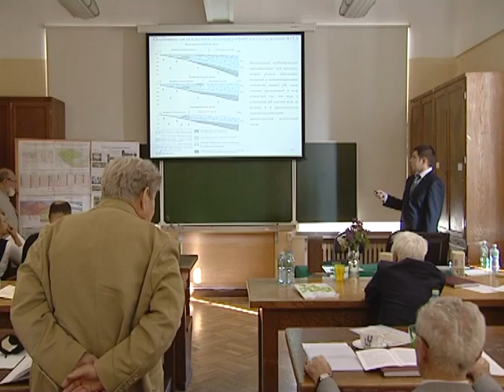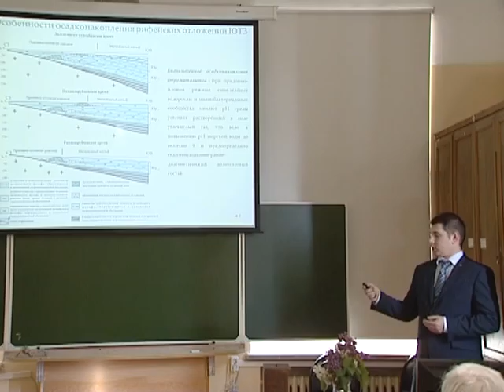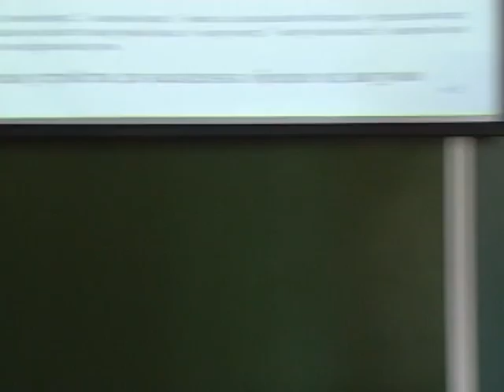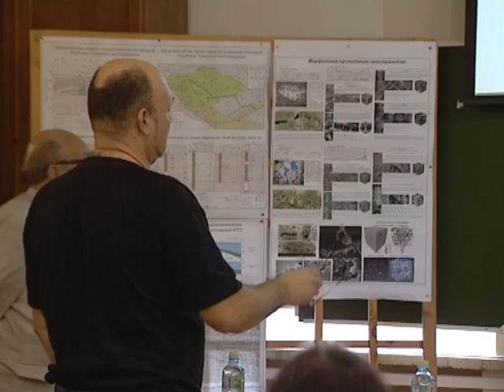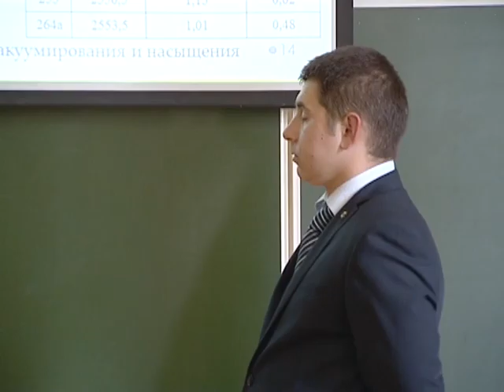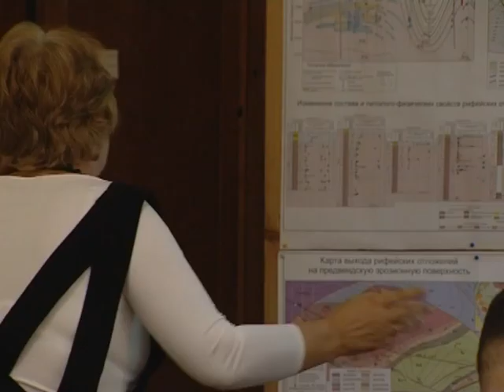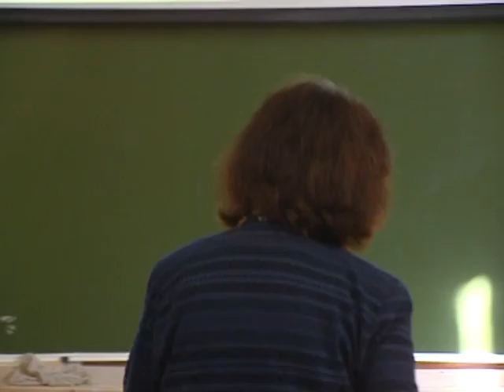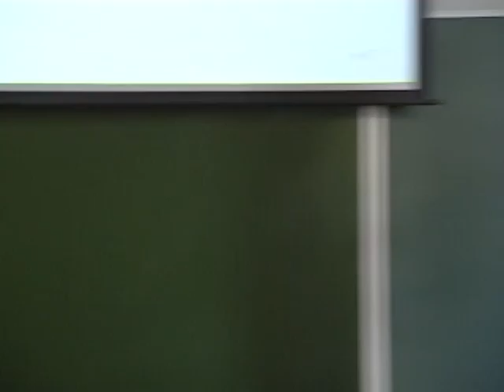Защита Сауткина Р.С.